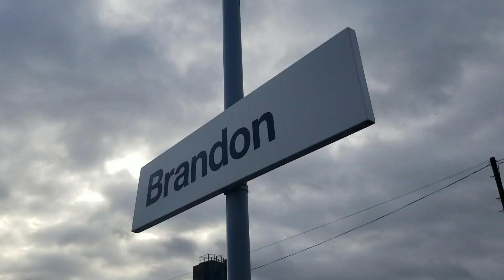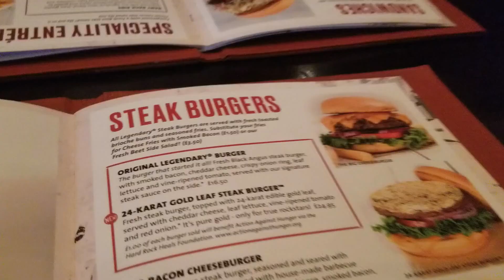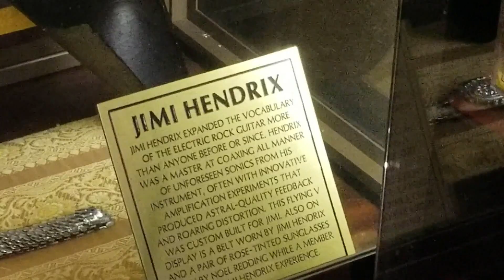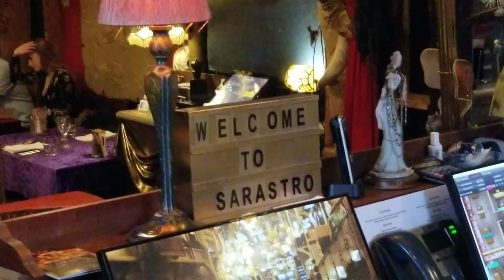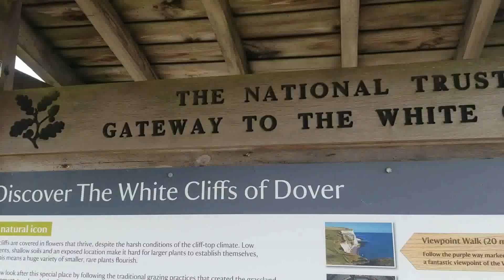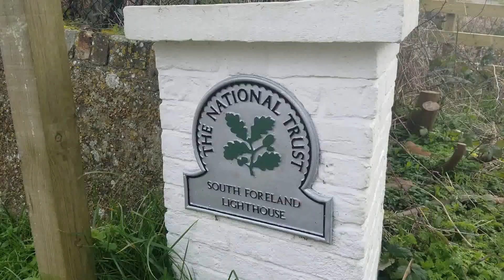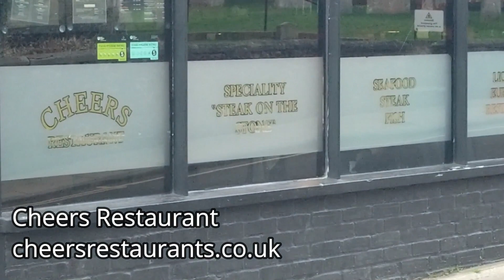American Abby [Episode 9] Katherine Comes to England! London/Dover/Thetford - A Fun, Rainy Weekend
Our good friend Katherine comes for a visit from back home. It was a short trip but we packed a lot of good stuff in. The rain slowed us down, but definitely gave the "typical London feel" to the whole weekend.
A day in London, a day in Dover, and some time back closer to the Air Base...
Also got to take her to our new favorite restaurant here, Cheers. They have an all you can eat steak on the menu that you get to cook at your table on a steak stone. It's the perfect atmosphere to spend a little time talking and catching up and getting full. (did I mention unlimited Sangria also?)

Anyways, thank you Katherine for coming to see us. I know you have a very busy life back over there and I appreciate you making the time. Hopefully it was as fun for you as it was for us.